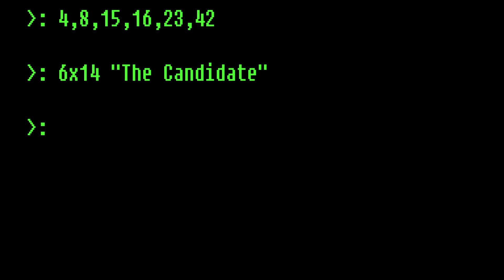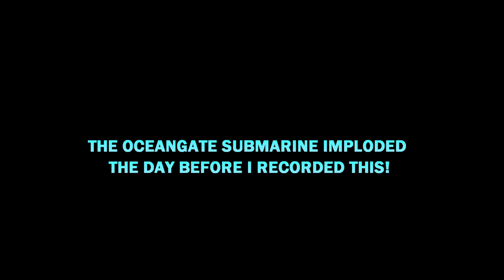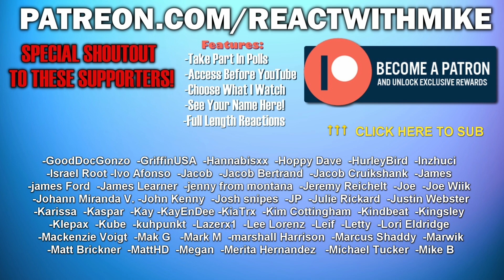Lost S6 x E14: The Candidate (Reaction)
Original Series: Lost (2004)